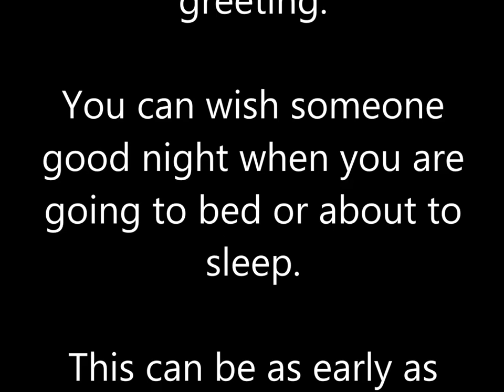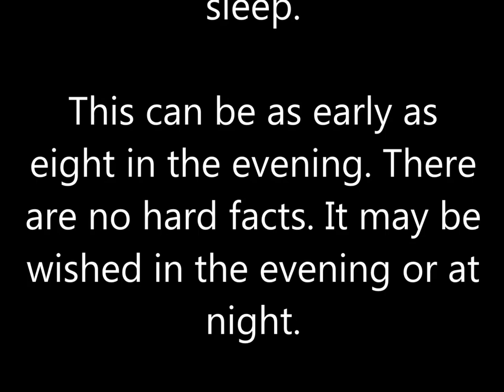Greeting at Different Times of a Day I Parts of a Day I Good Morning I Good Afternoon I Good Night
Learn how to greet people at different times of the day.